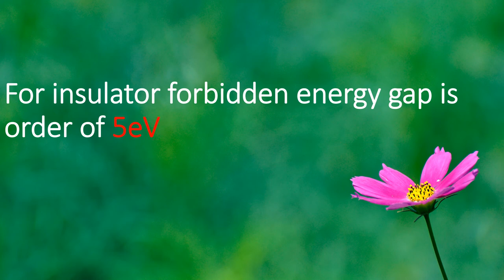192/2019 kerala PSC || Overseer || Engineering Assistant || Electronics || previous questions